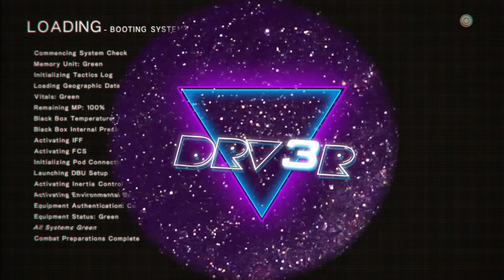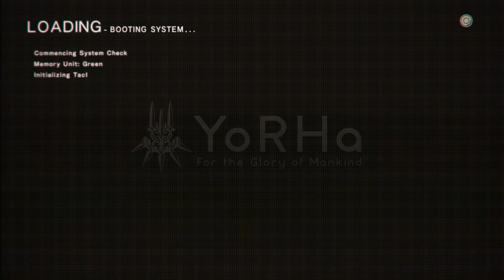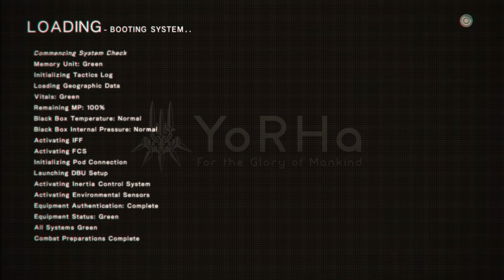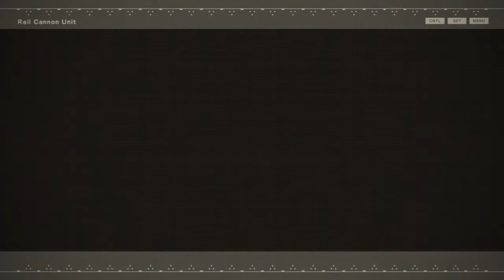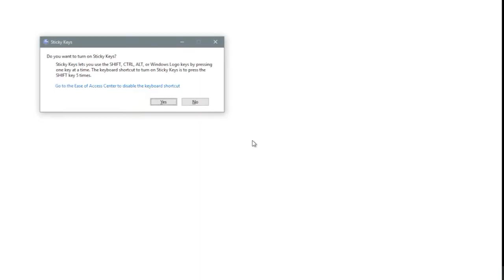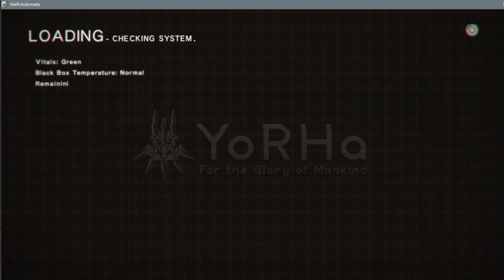Missile Supply Mission - Flooded City - Boss Fight [Nier: Automata]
playing this on:
•Intel Core i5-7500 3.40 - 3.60 ghz
•Palit Geforce GTX 750ti
•Gigabyte GA-B250M HD3
•Corsair Vengeance LPX | DDR4 8 GB 2400 mhz
•Western Digital 2 x 1tb Caviar Blue 7200rpm
•Corsair CX500
•Asus 720p monitor

**ignore these**
nier: automata gameplay walkthrough flooded city 2b 9s a2